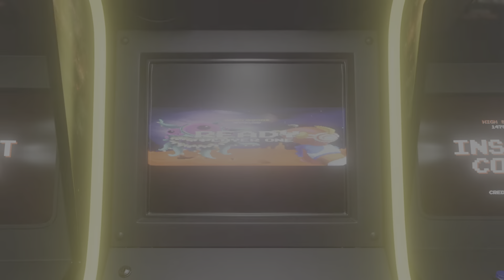Kena Bridge Of Spirit Fights